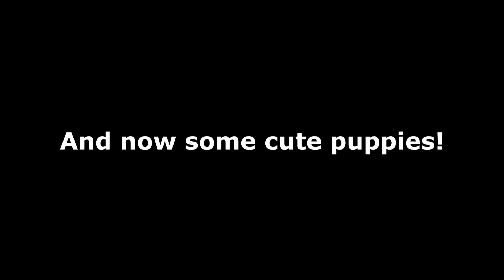VISITING SÆBØ AND DOG SLEDDING l WA Travel Series Extra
Hi there!
Our names are Josephine and Bastiaan. We are two young people who love to discover the world. We love to try new things and experience new cultures! We met eachother via Work Away, that is also the site where we found the hosts and where we planned our trip.

Our first destination was in Siuntio, which is located close to Helsinki. Our second destination was Märsta, a place just outside Stockholm!

Now Josephine and I are at two differen places in Norway, Josephine is in Jotunheimen and I am in Ørsta. But no worries! We continue with making video's. In april we will join eachother again and continue our journeys together.

We hope you will enjoy our journeys which we will share with you here on YouTube! :)